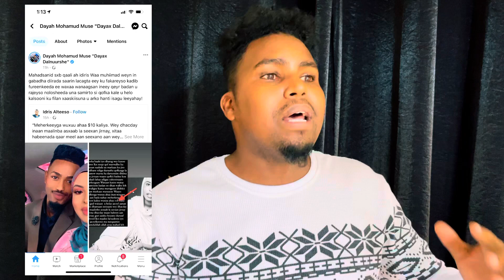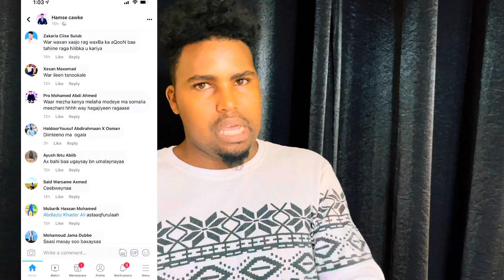MEHER KAYAGU WAA 10 DOLLAR DAYAX DALNUURSHE IYO XAAS KIISA IYO DHALIN YARO HILIB XADEY OO SUUQA LAGU